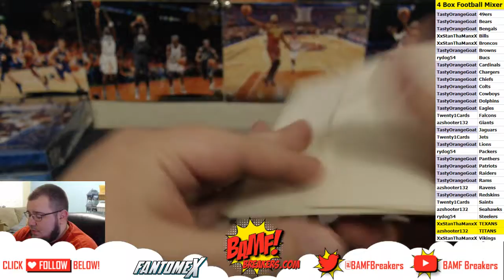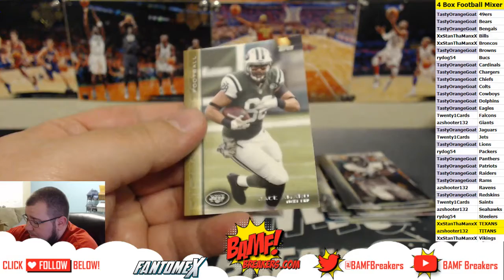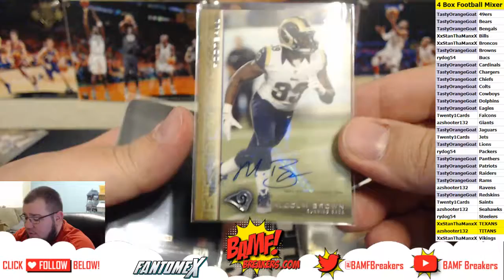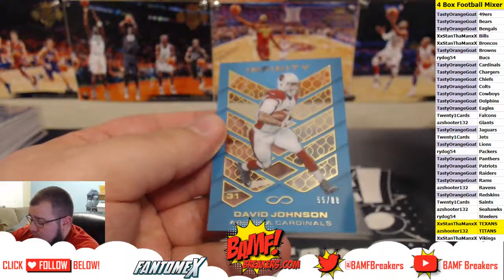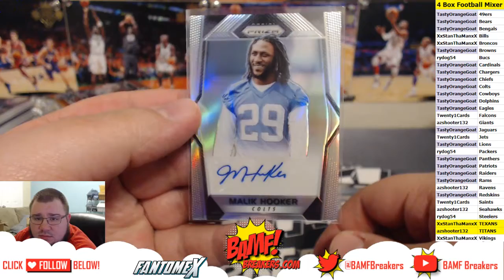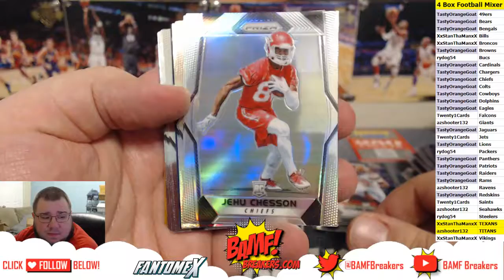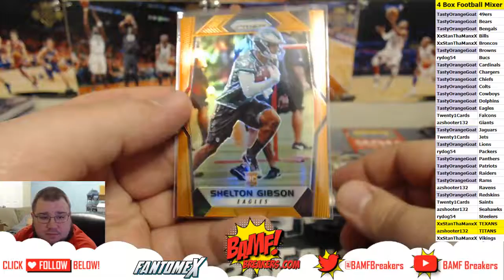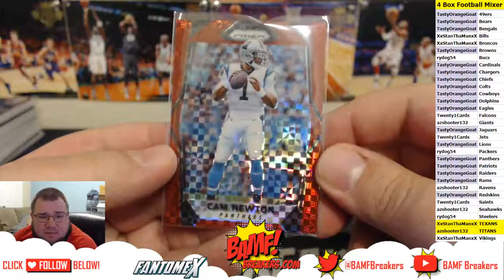10 30 17 | Break 3